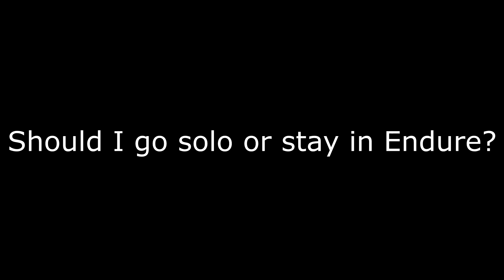I NEED YOUR HELP!!!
NO DESCRIPTION FOR THIS VIDEO